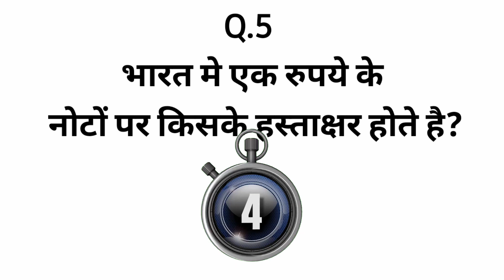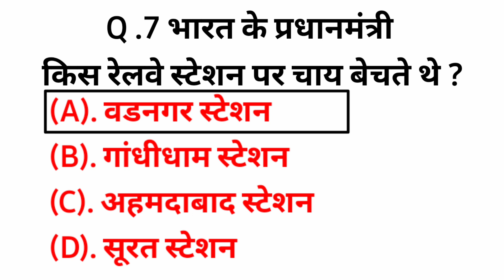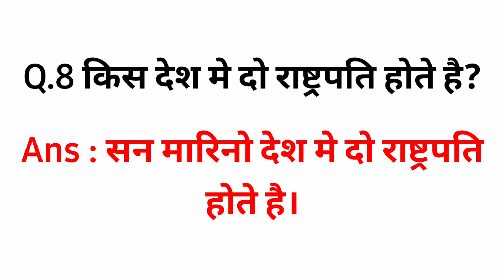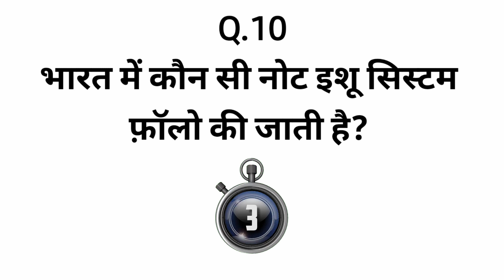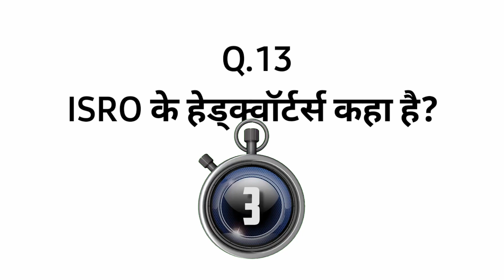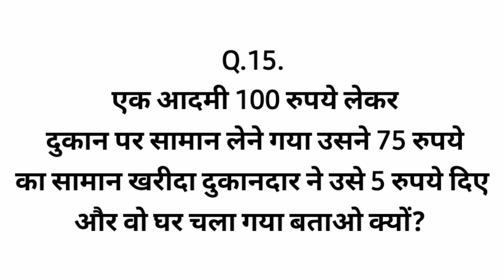15 GK के दिलचस्प सवाल जिनके जवाब आपको शायद ही पता होंगे | Interesting GK